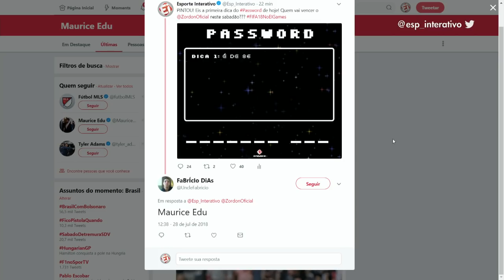HOJE É DIA DE FIFA 18 NO EI GAMES!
O EI Games de hoje será comandado pelo Luis Felipe Freitas novamente! E ele tem a missão de jogar a febre mundial: FIFA 18! Chega mais e venha curtir esse jogo incrível! Participe com